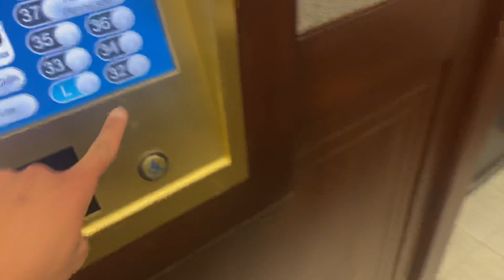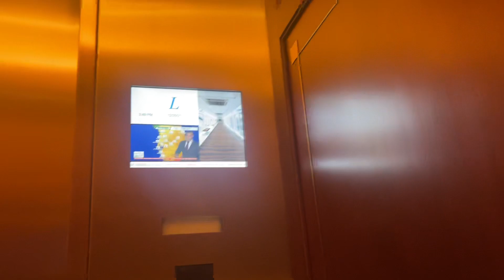BUSTED! ThyssenKrupp Agile Elevators @ Bank of America Plaza Tampa, FL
Uploading this before I turn 18 so I don’t get sued. The bust wasn’t until after the video ends.